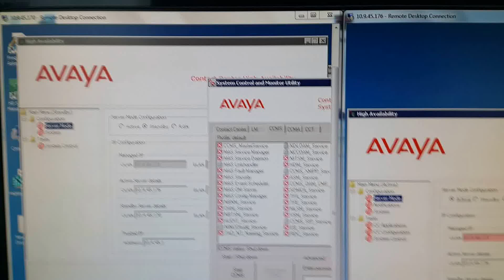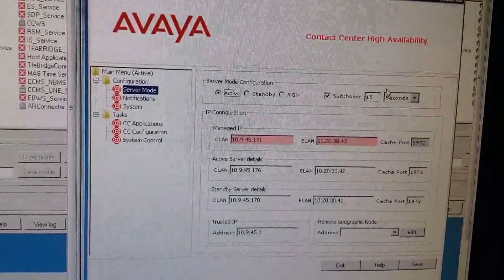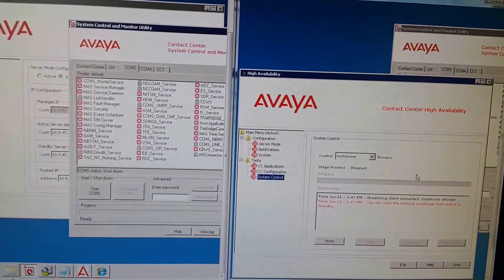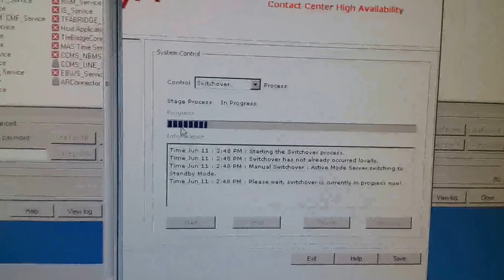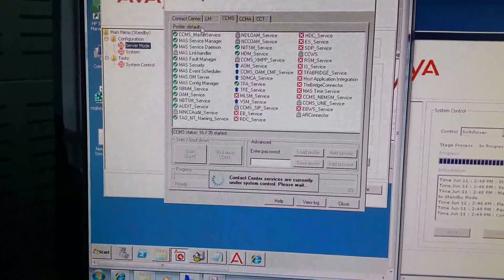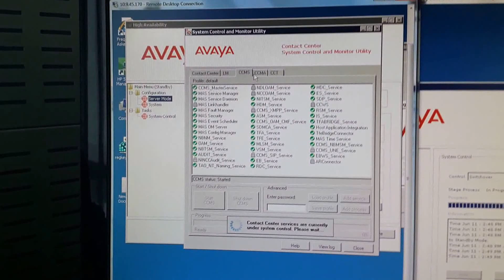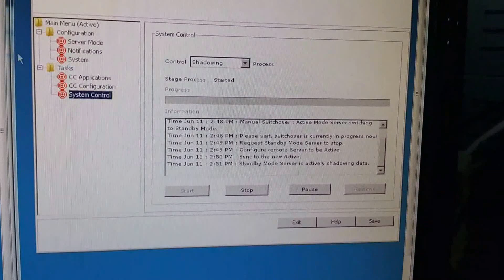How to Configure Avaya Aura Contact Center High Availability HA Step by Step AACC 6.4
How to Configure Avaya Aura Contact Center High Availability HA
AACC High Availability Configuration Procedure
 Avaya Aura Contact Center High Availability Requirement

Today after long time i got a chance to configure AACC High Availability Configuration and get time to record the session. This is AML Based implementation with Avaya Aura Call Server CS1K 7.5

I'll do my level best in this video i'll explain and show the requirement of AACC High Availability.